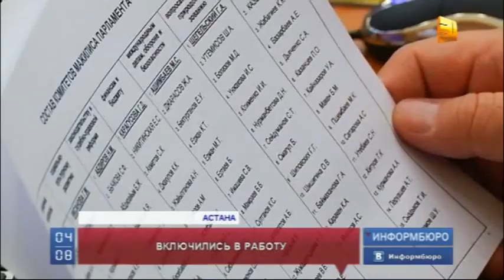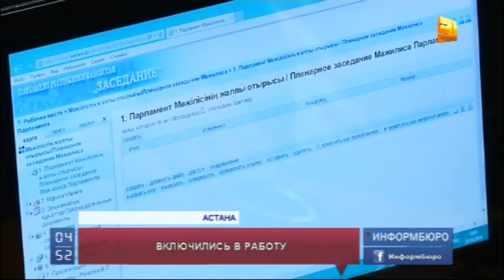Сегодня избранные депутаты Мажилиса приняли свое первое важное решение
Включились в работу. Сегодня избранные депутаты Мажилиса приняли свое первое важное решение. Им предстояло одобрить или распустить действующий Кабинет министров. О доверии к чиновникам народных избранников спрашивал Премьер-министр республики Карим Масимов.